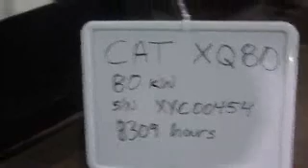Worldwide Power Products; Caterpillar XQ80; 80kW; S/N XYC00454